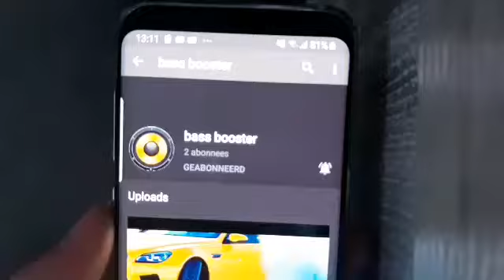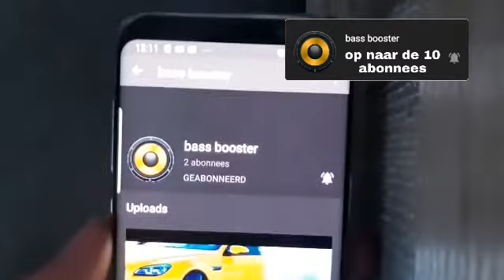Vlog #80 voor laatste dag bij mijn vriend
Dank u